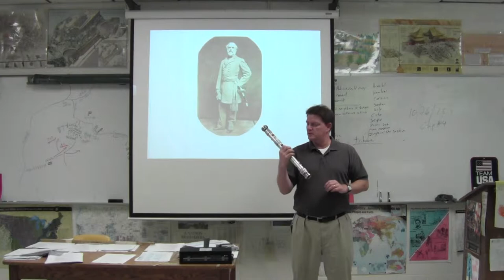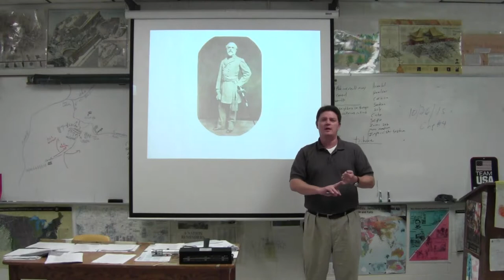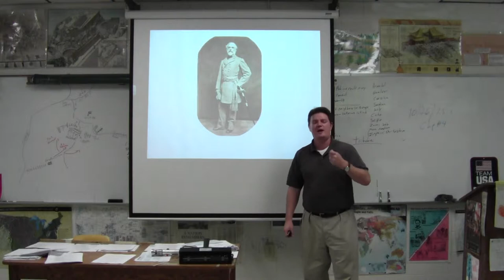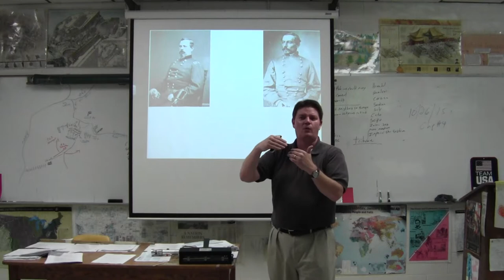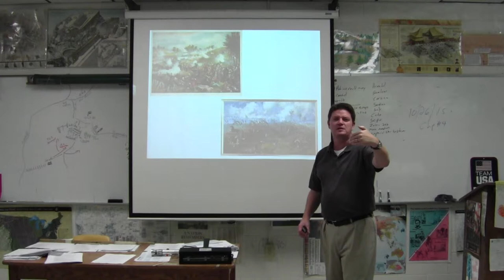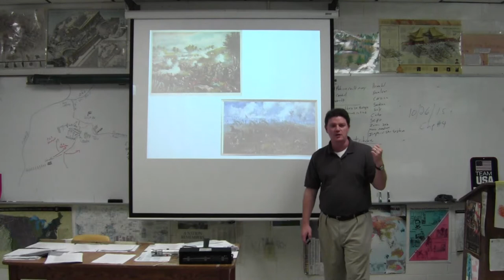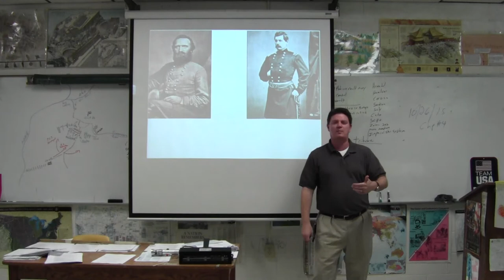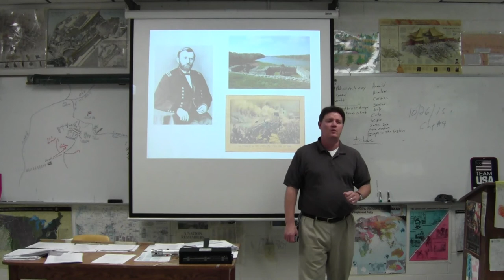Great American Conflicts Week #8: 1st Bull Run to Fort Henry and Donalsen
Lee resigns - McDowell leads the Union Army into combat - Jackson and grant become heros